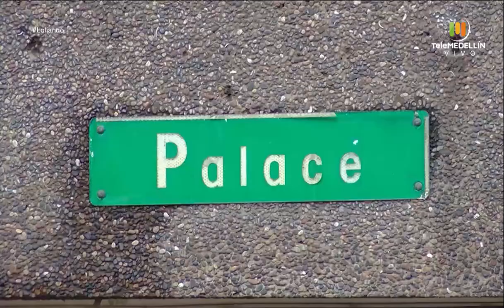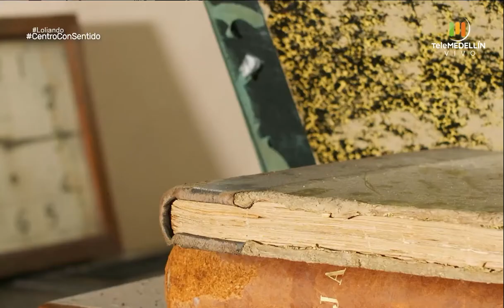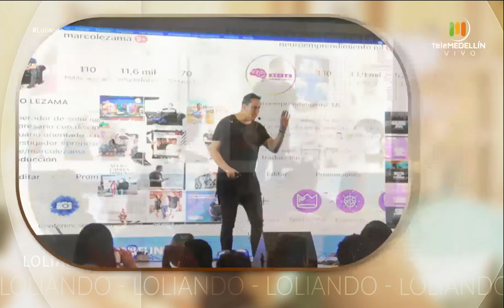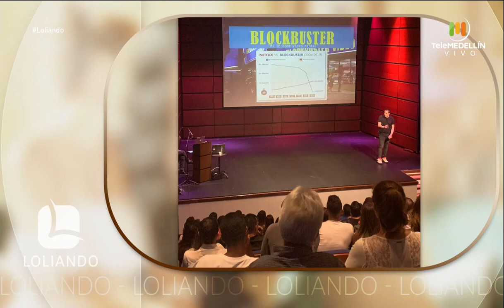Natalia Botero, Mónica Pabón, Carolina Sánchez, Marco Lezama, Daniel Giraldo [loliando] Telemedellín